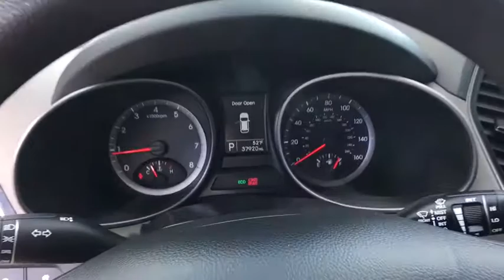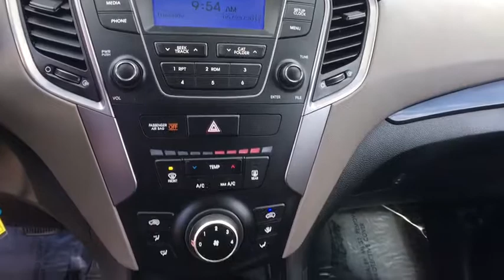2016 Hyundai Santa Fe Sport Denver, Lakewood, Wheat Ridge, Englewood, Littleton, CO L1814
U 2016 Hyundai Santa Fe Sport
2016 Hyundai Santa Fe Sport  - Stock#: L1814 - VIN#: 5XYZTDLB1GG354441

11001 West I-70 Frontage Road N

2016 Hyundai Santa Fe Sport 2.4 Base CARFAX One-Owner. This 2016 Hyundai Santa Fe Sport is located at the Medved Autoplex in Wheat Ridge. Medved gives you the MAX! Medved guarantees the MAXIMUM trade allowance for your trade! Price is after 3500.00 Push, Pull and Drag. Price includes Dealer and Handling Fee. Price does not include title or tax. Certified Pre-owned vehicles do not qualify for Push Pull and Drag. See Dealer for Details.